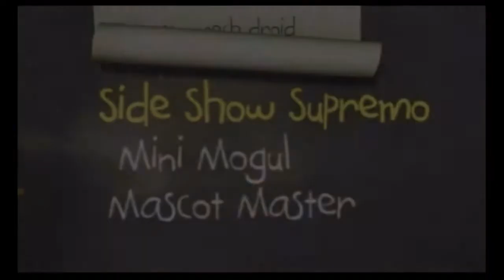Let's Play Thrillville Part 3- Mini Golf and Bribery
Favorite if you REALLY like it! If you don't, pls tell me why in the comments below. Any Feedback is Good Feedback!